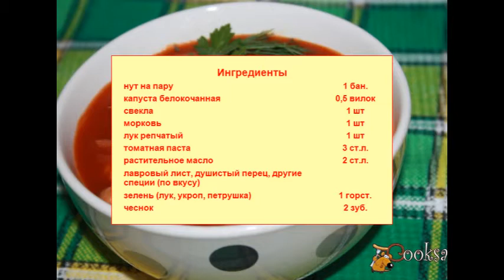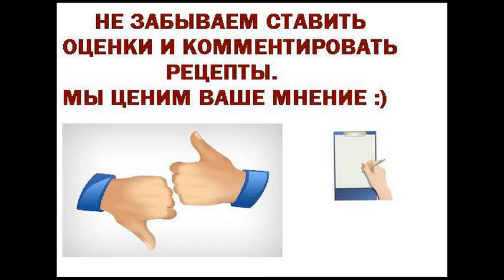Постный борщ с нутом без картофеля Диетические блюда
Постный борщ с нутом (без картофеля) получается насыщенным, красивого цвета и очень вкусный! Это прекрасное первое блюдо во время поста (если подавать без сметаны, разумеется), а также блюдо подойдет для тех, кому нельзя наваристые мясные бульоны. Борщ получается очень сытным и ароматным. Посыпьте его свежей зеленью при подаче.
Ингредиенты
нут на пару 1 бан.
капуста белокочанная 0,5 вилок
свекла 1 шт
лавровый лист, душистый перец, другие специи (по вкусу)
зелень (лук, укроп, петрушка) 1 горст.
чеснок 2 зуб.
Овощные супы, На обед, Постные, Диетические, Свекла, Капуста белокочанная, Нут